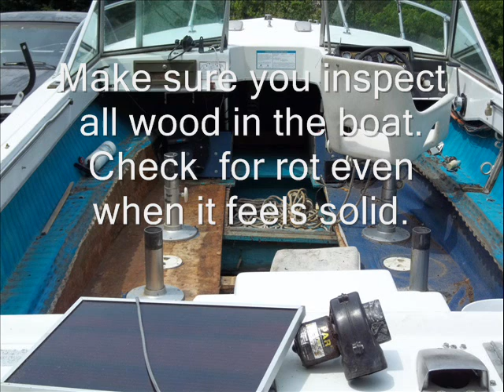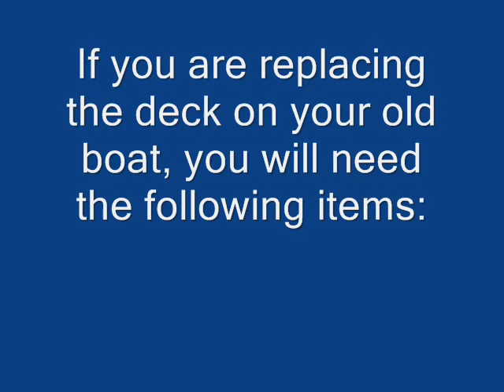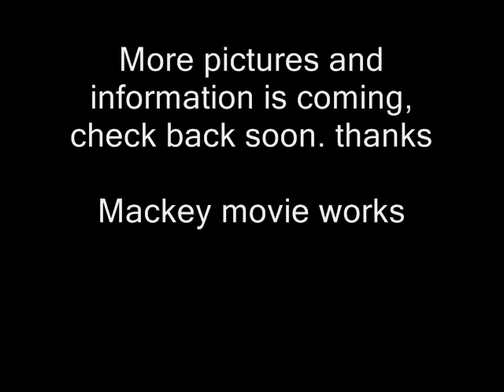new rotten floor replacement_0001.wmv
Simple steps to replacing a rotten deck.